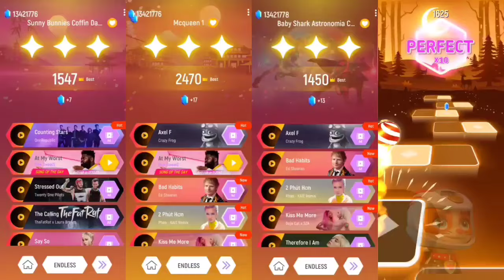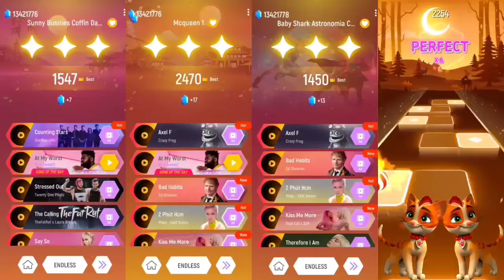Paw Patrol : The Mighty Movie | Rocky vs Chase vs Rubble vs Marshall | Paw Patrol Tiles Hop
thnx alot 😍✌🏻

1)  I play music game and record first.

Schedule
1.30 AM & 9.30 AM & 1.30 PM & 5.30 PM & 9.30 P.M